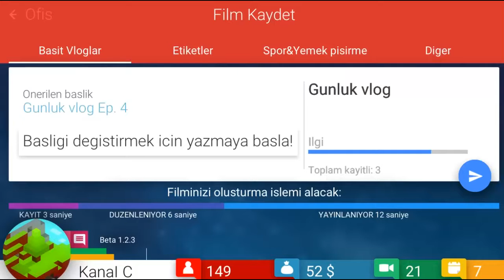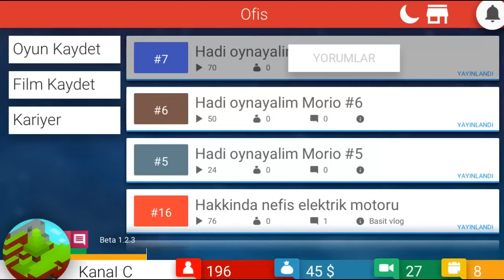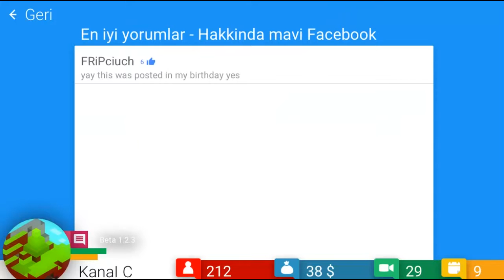Youtube Simulator: Bölüm 4/Batıyoruz!